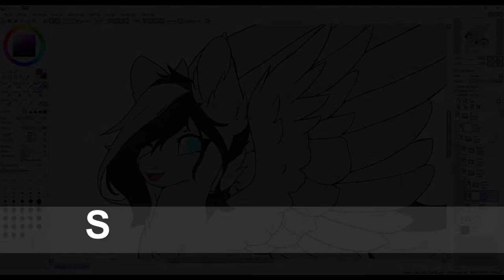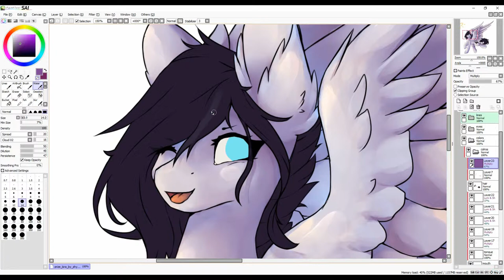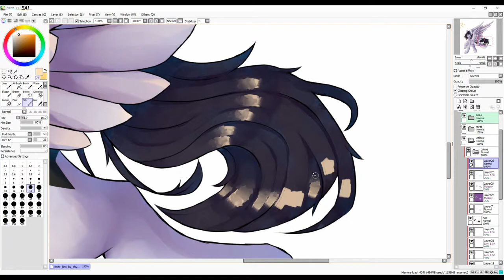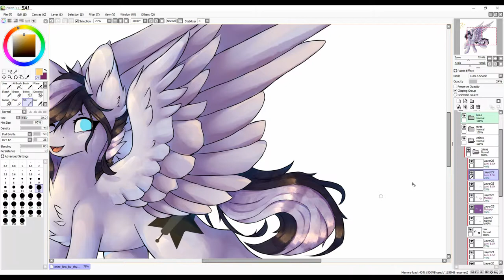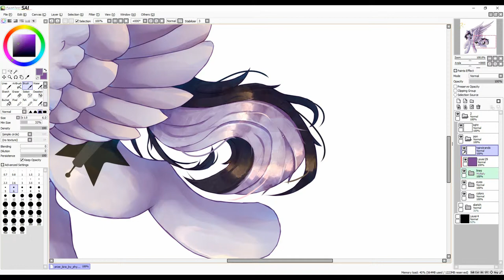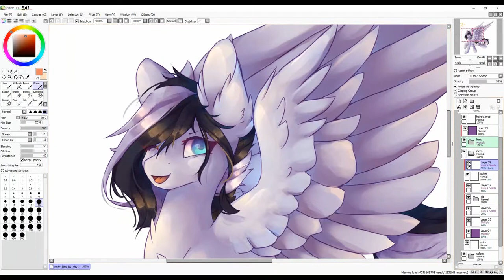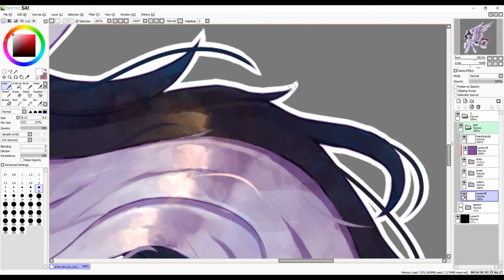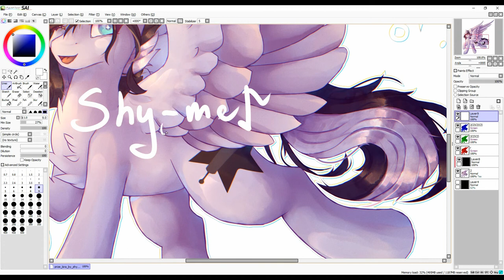Kira - Contest Prize [Speedpaint]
Heyyy another speedpaint after like, 8 months c:
I should've recorded it with a higher fps, because then I could have made it faster, but well, we all learn from our mistakes